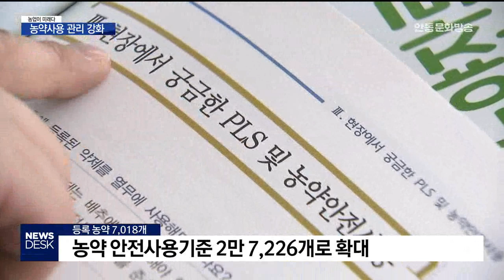농업이 미래다(3)··농약사용 관리 강화 / 안동MBC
2019/02/06 14:28:10    작성자 : 김건엽

◀ＡＮＣ▶
농약 사용을 줄이기 위한
'농약 허용 물질 목록 관리제도'가
올해부터 모든 농산물로 전면 시행됩니다.

농산물의 안전성을 확보하기 위한 방안인데
제도가 정착되면 소비자와 생산농가에 동시에
도움이 될 것으로 기대됩니다.

농업이 미래다, 김건엽기자
◀ＥＮＤ▶

건강식으로 즐겨 먹는 다양한 쌈 채소.
익히지 않고 먹기 때문에 안전성에 대해
확신을 주는 것이 가장 중요합니다.

◀ＩＮＴ▶ 공현구/소비자
"요새는 검증이 잘 돼 있고요. 농가들도
농약에 대해 잘 관리하니까 믿고 먹는
편입니다."

쌈 채소를 생산하는 농가입니다.
병해충 예방을 위해 뿌릴 농약을 신중하게
고르고 있습니다.

올해부터 '농약 허용 물질 목록 관리제도'
이른바 PLS제도가 모든 농산물로 확대됐기
때문입니다.

국내외에 등록된 잔류허용 기준을
통과해야만 출하가 가능합니다.

◀ＩＮＴ▶ 손보달/ 쌈 채소 재배농민
"정확한 기준, 그 기준에 맞게만 농약을
사용하게 되면 되려 이전보다 더 안전한
먹거리를 생산할 수 있는..."

정부는 등록 농약 7천여 종과
농약 잔류허용 기준 5,300여 개를 추가해
사용할 수 있는 농약의 범위를 확대하면서
안전성을 높였습니다.

혹시라도 누락된 농약에 대해서는
잔류허용기준 0.01ppm을 적용합니다.

◀ＩＮＴ▶ 김봉섭 농자재산업과장/
농촌진흥청
"작물별로 등록된 농약을 안전사용기준을
지켜 사용한다면 농약 잔류허용기준을
절대 초과하지 않기 때문에 큰 걱정 않으
셔도 됩니다.

전면 시행에 따라 농업 현장에서
혼란도 우려되지만 먹거리 안전성이
확보되면 소비자와 생산농가에 동시에
MBC뉴스 김건엽입니다. (영상취재 원종락)